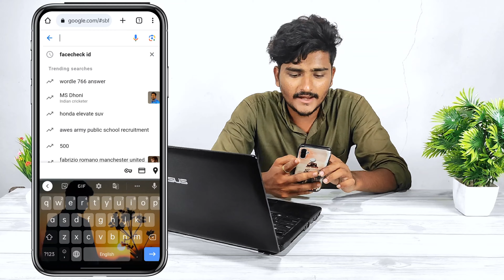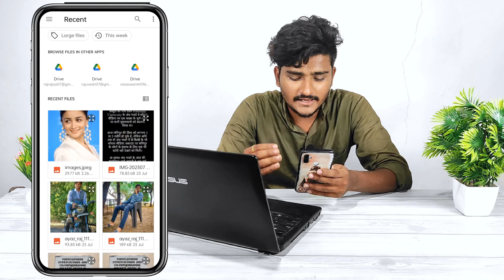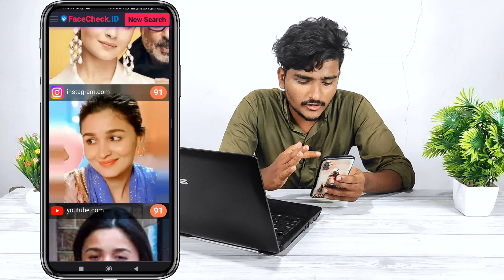Photo Se Instagram Id Kaise Pata Kare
Photo Se Instagram Id Kaise Pata Kare ? 😋 | how To Find Instagram Id from Photo

photo se Instagram id ka pata kaise lagaye
kisi ke photo se uska Instagram account kaise nikale
photo se Instagram id kaise nikale
kisi ke photo se Instagram id ka pata kaise kare
how to find Instagram id from photo
photo se name kaise pata kare
photo se fb acount kaise dhundhe
photo se fb acount kaise khoje
how to search photos on instagram by year photo se fb acount profile picture kaise nikale Instagram photo to acount name and profile
kisi ki photo se instagram id kaise pata kare
photo se insta id kaise dhunde
instagram par photo se id kaise nikale
kisi ki photo se uski instagram id kaise nikale
photo se id kaise pata kare
kisi ki photo se uski details kaise nikale
photo scan karke instagram id kaise nikale
kisi ki pic se uski instagram id kaise nikale
photo se id kaise nikale